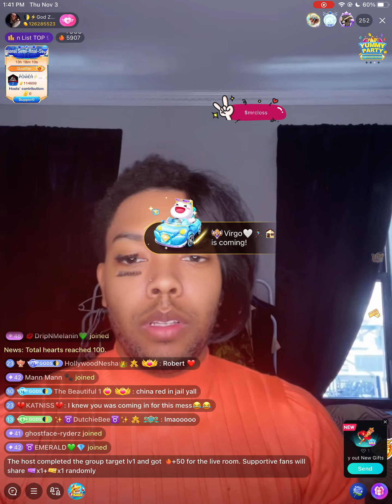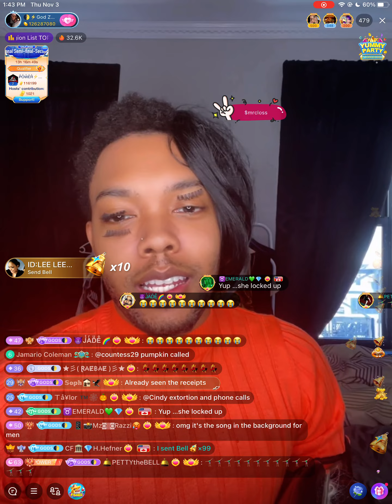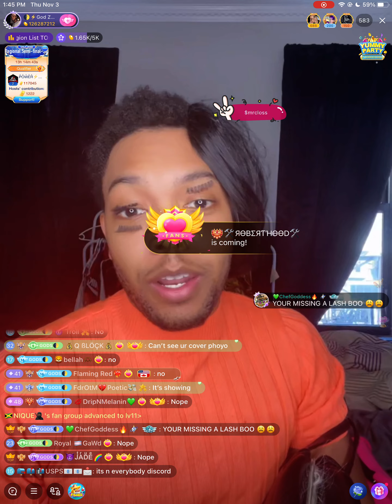God Zues Reaction To China Red In Jail